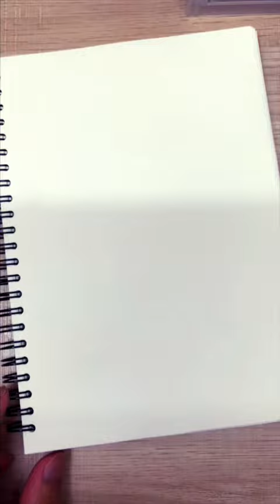Anime cute face drawing! Quick sketch!